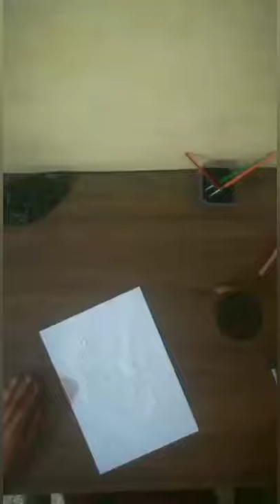Coffee Powder Art Vijay Devarakonda - YouTube Shorts - SooryaTheja K, Changathikkoottam Arts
Ursuline english medium school,pariyaram  ഒൻപതാം ക്ലാസ്സ്‌ വിദ്യാർത്ഥിനിയും ചങ്ങാതിക്കൂട്ടം ആർട്സ് ചിത്രകാരിയും നർത്തകിയുമായ സൂര്യതേജ  Coffde Powder Art Short Video